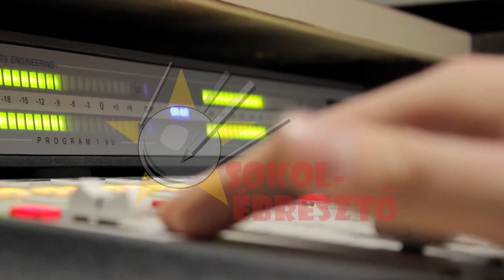Űrcsillagászat: a James Webb és asztrofizikai kisműholdak | Sokolébresztő #132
Detre Örs Hunor, a James Webb Űrtávcső fejlesztőcsapatának oszlopos tagja megsúg néhány bennfentes infót azokról a dolgokról, amiket képeken még egyelőre csak kitakarva mutogathatnak. Illetve Pál Andrást is beszámoltatjuk a csillagászati kisműholdakkal kapcsolatos legfrissebb fejleményekről.